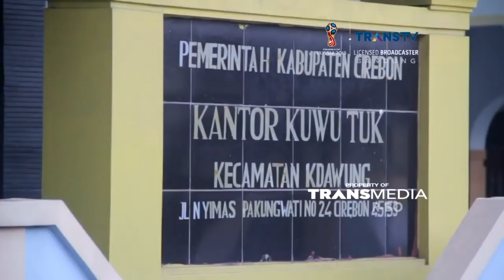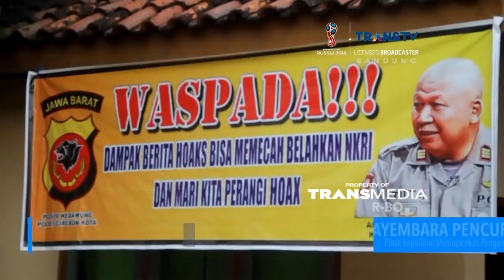Viral! Sayembara Menangkap Pencuri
Sayembara ini ditujukan bagi siapa saja yang berhasil menangkap seorang pencuri akan mendapatkan hadiah. Spanduk sayembara ini terlihat di desa tuk, kecamatan kedawung, kabupaten cirebon jawa barat.

Pemerintah desa tuk menawarkan hadiah 300 ribu rupiah, bagi warga yang berhasil menangkap pelaku pencuri di siang hari, dan satu juta rupiah bagi warga yang berhasil menangkap pelaku pada malam hari, lengkap dengan barang buktinya.

Like & Follow Facebook:
CNN Indonesia

cnnindonesia